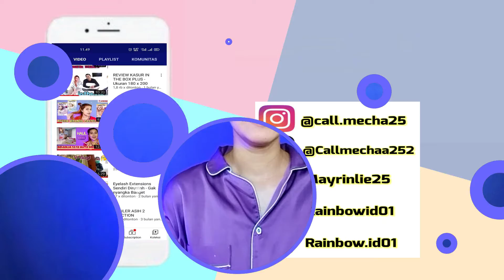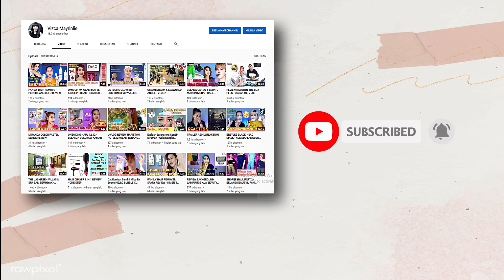SFX MAKE UP HALLOWEN UNTUK PEMULA - TUTORIAL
Make up hallowen 2021